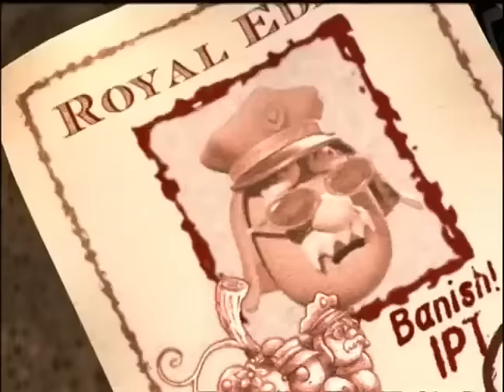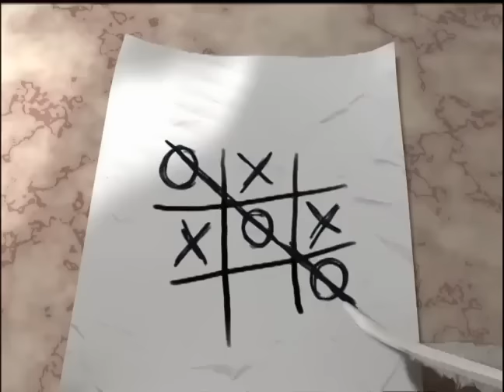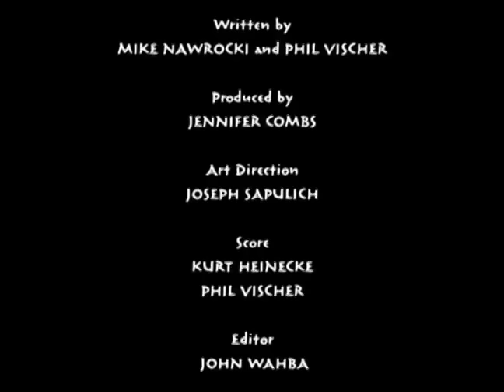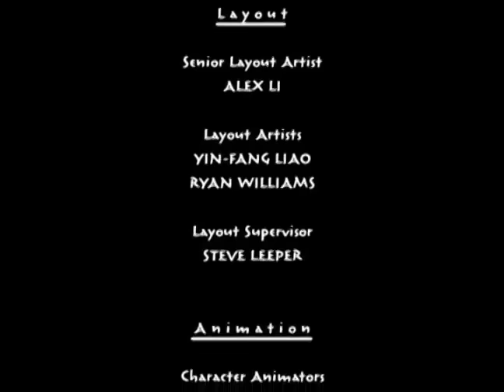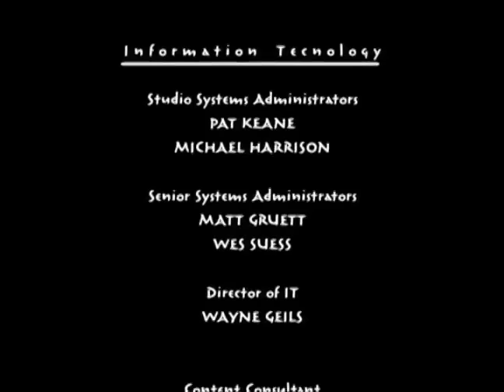VeggieTales | Esther: The Girl Who Became Queen | Girls with Courage!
Esther is scared to speak up, but we should never be afraid to do what's right! Watch Esther become a girl with courage ❤️

Clip from 'Esther... The Girl Who Became Queen'.